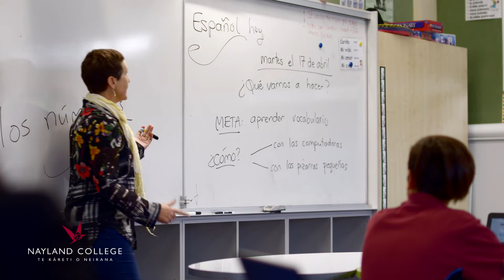Welcome to Nayland College!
Take an interactive walk through Nayland College!